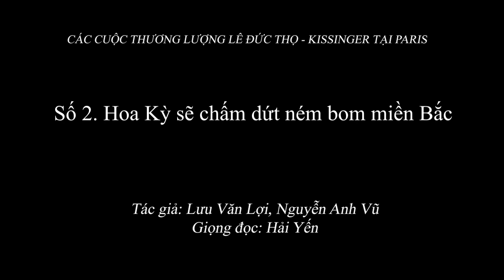2.054 (2) Hoa Kỳ sẽ chấm dứt ném bom miền Bắc, Có hay Không kèm điều kiện?